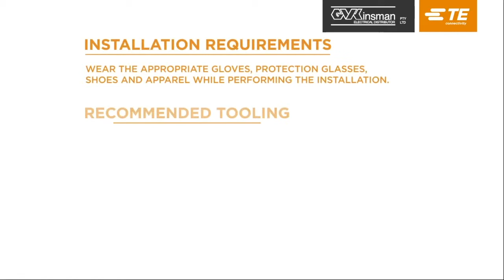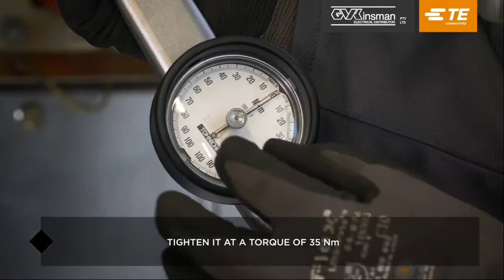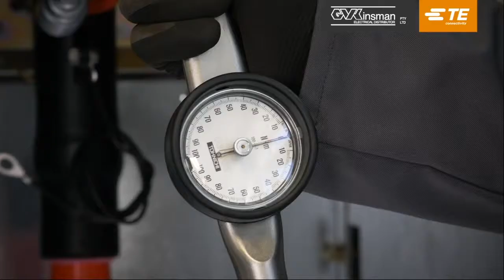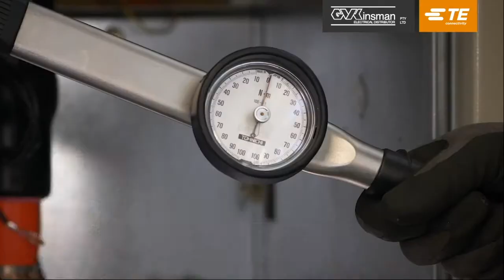RSTI - GVK TE Raychem Screened Separable Connectors - How to installation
GVKinsman gvk.com.au TE's Raychem Screened Connectors RSTI can adapt to almost any type of cable to meet a wide array of applications including:
- Substation
- Wind and solar energy
- Rail
- Mining
- Oil and Gas
- Marine and Offshore

RSTI connect single and three-core polymeric cables to switchgears and transformers in medium-voltage distribution networks. It covers cable cross sections from 25 mm² to 1000 mm² up to 42 kV to serve wider applications.